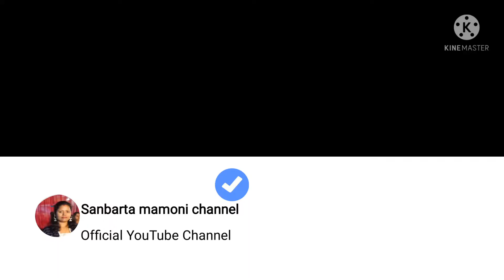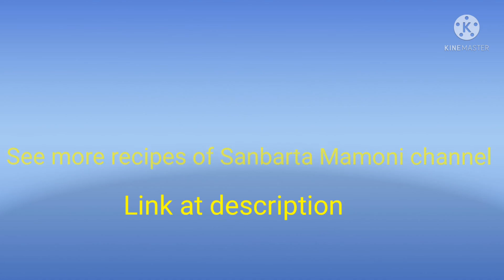Gulguli recipe I Sanbarta mamoni channel I Please subscribe, like and share I